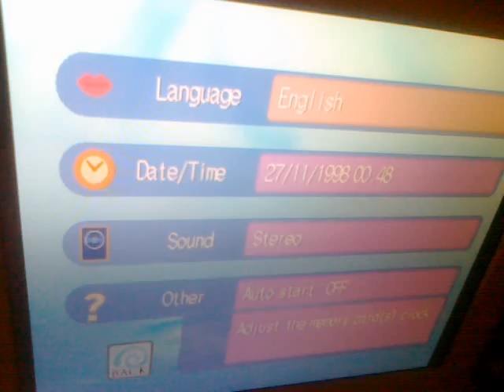Test Dreamcast Katana for Daniel - MONITOR CHECK EUROPEAN MODE - Ebay auction n. 271526139848